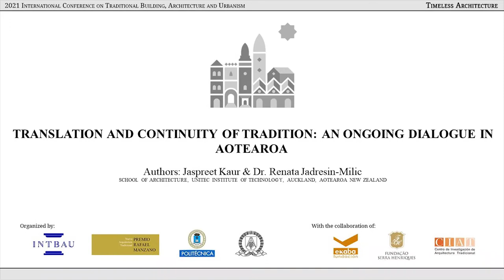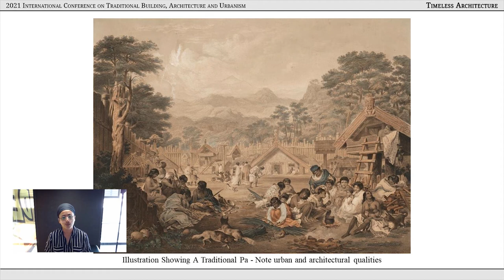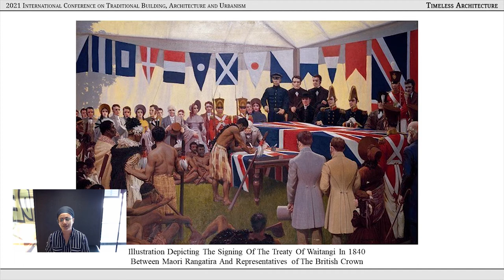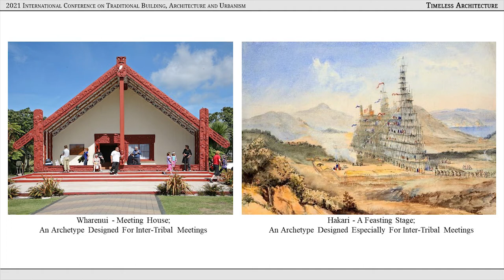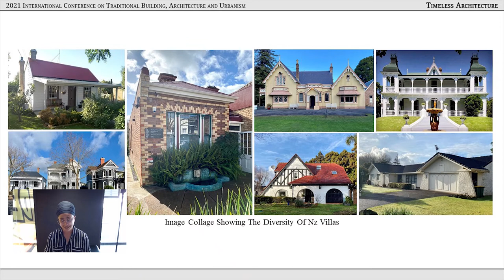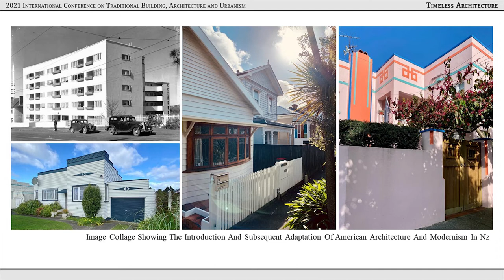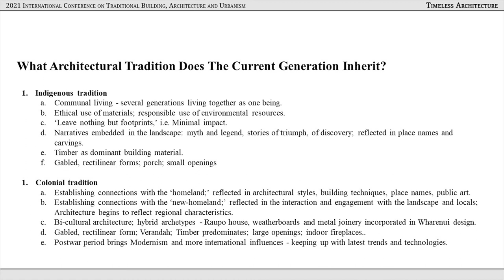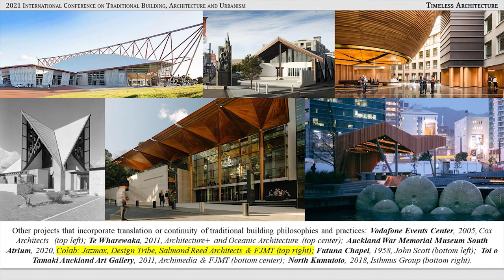Jaspreet Kaur and Renata Jadresin Milic: An Ongoing Dialogue in Aotearoa (New Zealand)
Lecture by Jaspreet Kaur and Renata Jadresin Milic at the International Conference on Traditional Building Architecture and Urbanism: Timeless Architecture, held on November 17 and 18, 2021.

The Conference was organized by INTBAU, the Rafael Manzano Prize for New Traditional Architecture and the School of Architecture of the Universidad Politécnica de Madrid, with the collaboration of the Fundación EKABA (Espacio de Kalam para las Bellas Artes), the Fundação Serra Henriques, and the Centro de Investigación de Arquitectura Tradicional (CIAT-UPM).